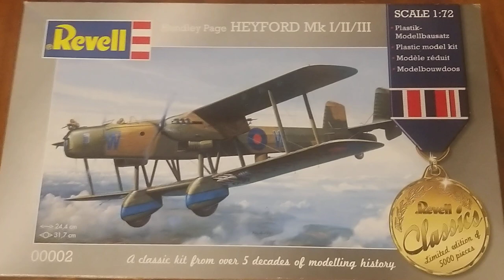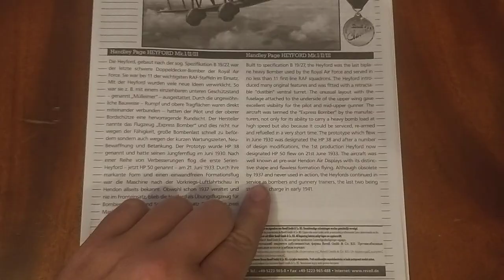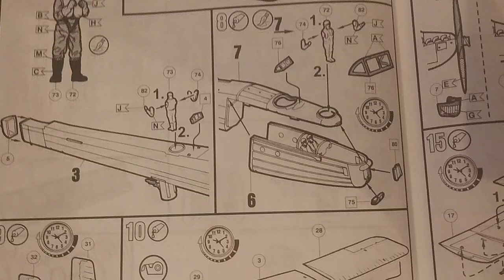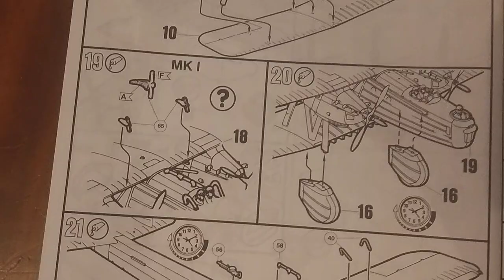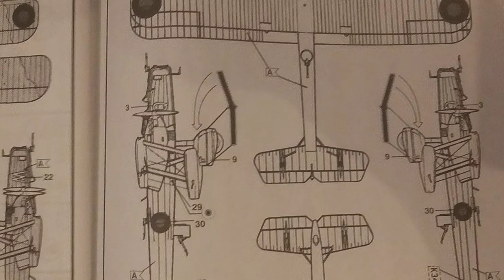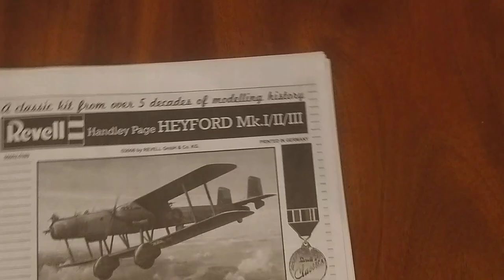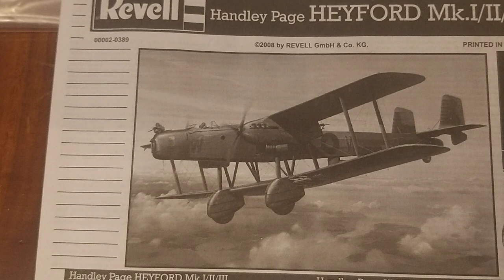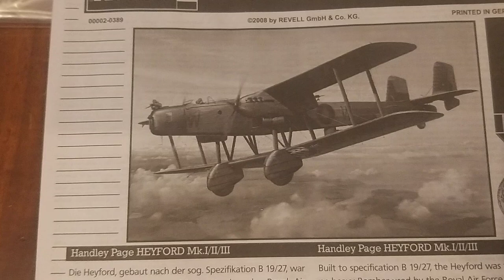Unboxing, Revell 1/72 Handley Page Heyford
Unboxing the Revell 1/72 Handley Page Heyford, a former Matchbox kit which Revell paid homage to with different coloured sprue, something Matchbox was known to do

The Heyford was the last biplane bomber used by the RAF, which was retired from active use before the start of WW2, being used as a trainer and target tug